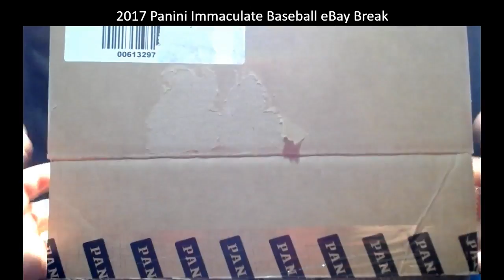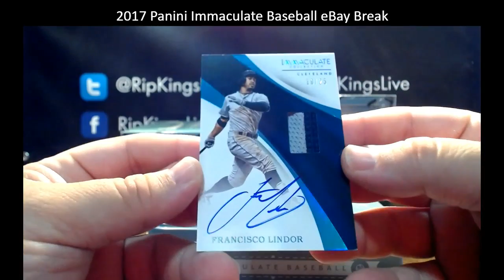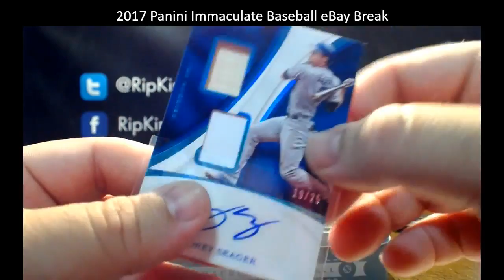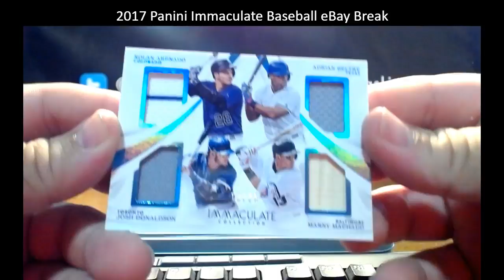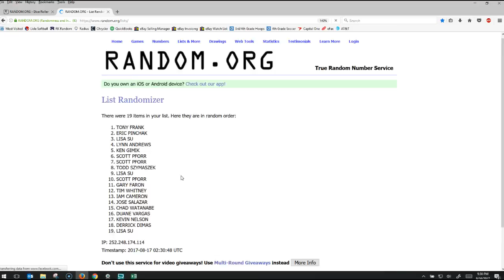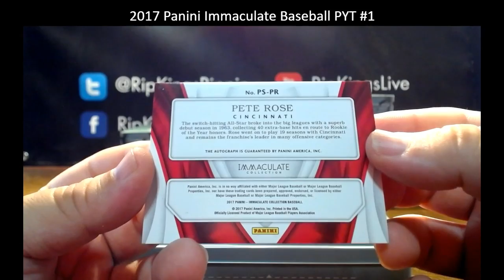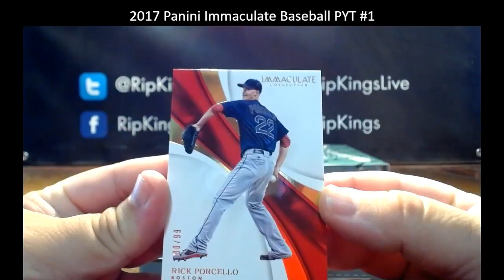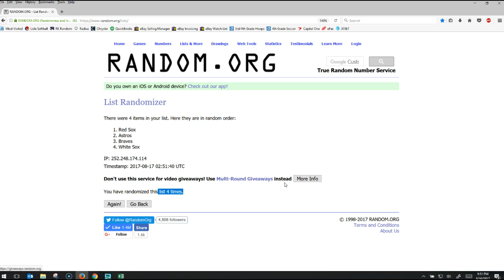2017 Panini Immaculate Baseball